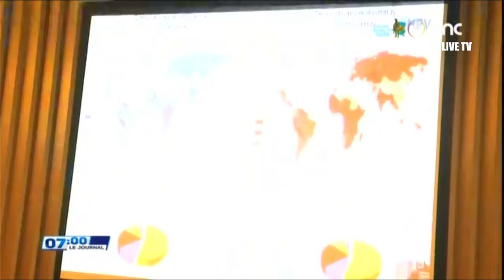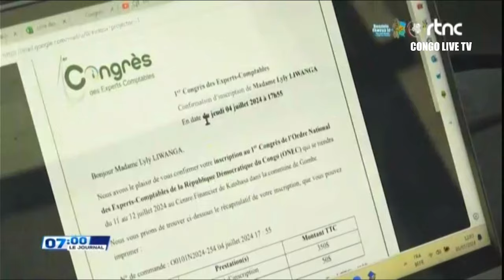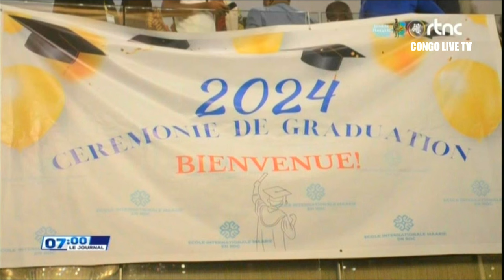🔴RDC : SUIVEZ LE GRAND JOURNAL DE CE SAMEDI LE 05.07.2024 RTNC EDITION 07H00